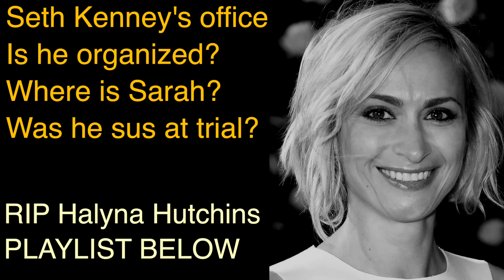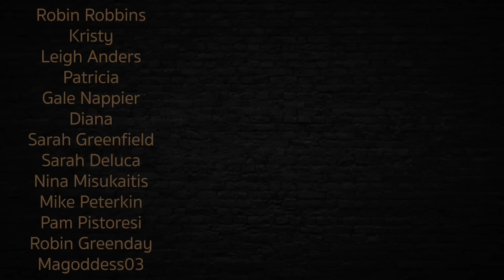SEARCHING Seth Kenney's Office! ARMORER Hannah Gutierrez Alec Baldwin RUST MOVIE Police search PDQ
Lets search Seth Kenny's PDQ headquarters. This is regarding the sh00ting that happened on the movie set of RUST. This happened in New Mexico. You may also be interested in viewing the best actor in the worlds interrogation Jensen Ackles linked below as well as the rest of this series which is a playlist!

This is an investigation into the passing away of Halyna Hutchins on the movie set thanks to Alec Baldwin and Hannah Reed. This is an educational program provided by New Mexico via public records for public viewing. This is for a learning experience.